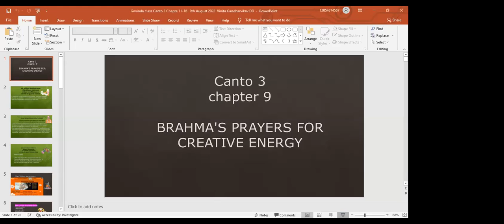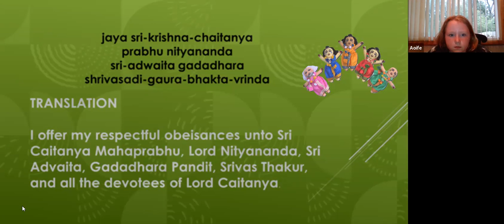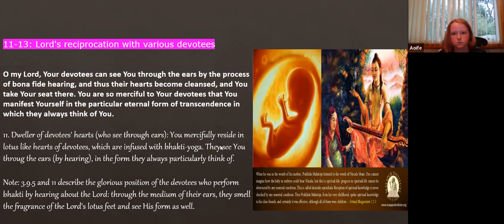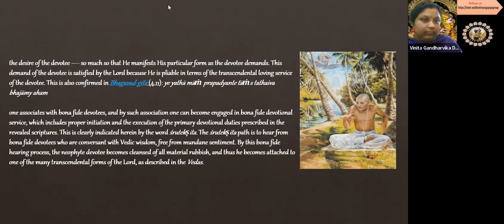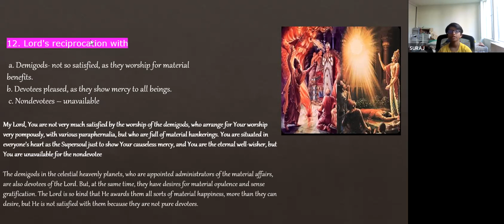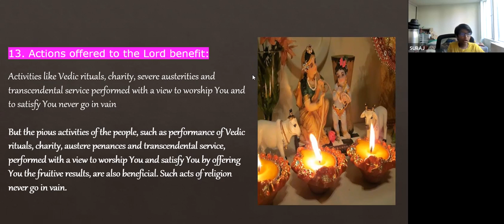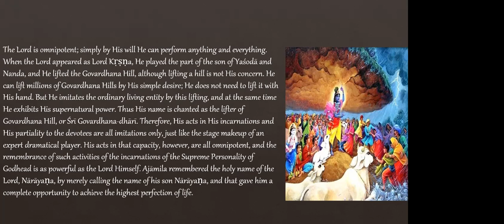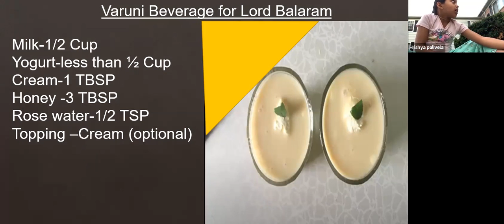Srimad Bhagavatam 3.9 & Varuni Drink By Vinita Gandharvika dd On August 9th,2022